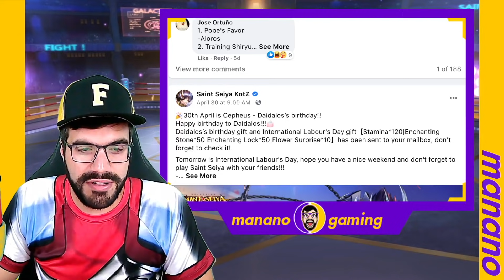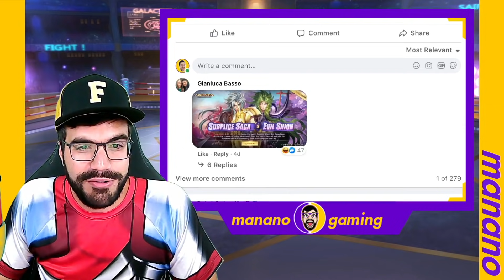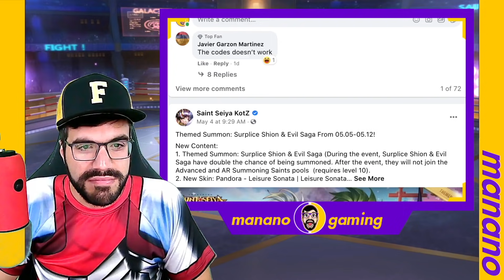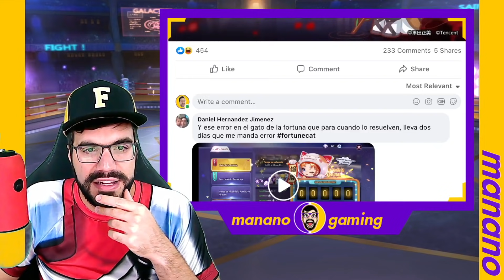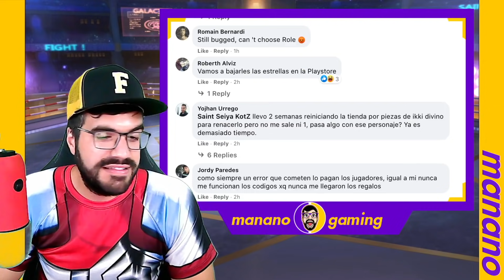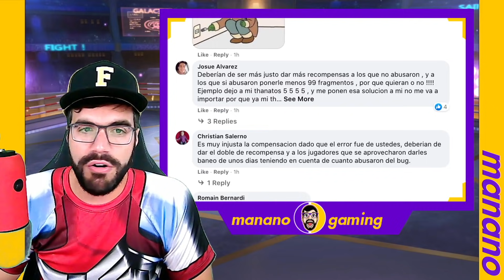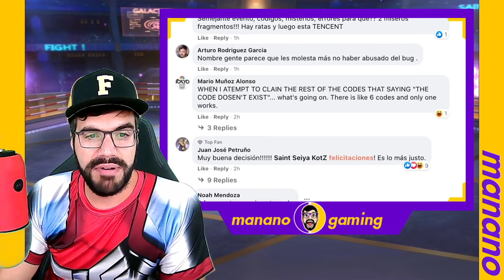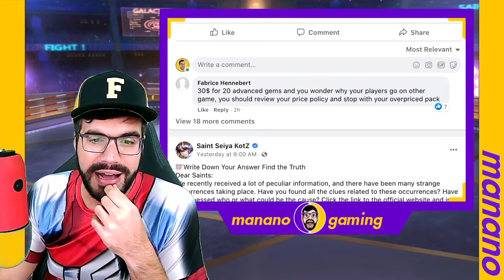😡 la comunidad ARDE 🔥🔥🔥 ENTERATE DE TODO 🤬😳 Saint Seiya Awakening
GRUPO Facebook Oficial FUA:
HABILIDADES DE CABALLEROS EXPLICADAS
EN DIRECTO a las 20hrs hora de servidor global!
Videos de Saint Seiya KOTZ para mejorar tu PvP y progresar en este divertido juego de gatcha de los Caballeros del Zodiaco.